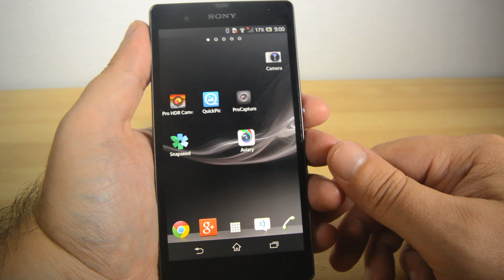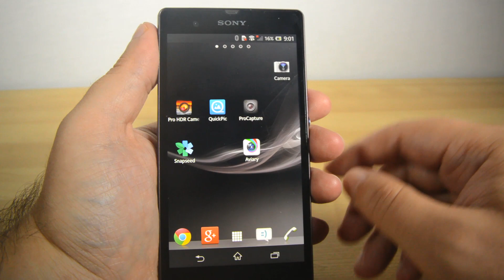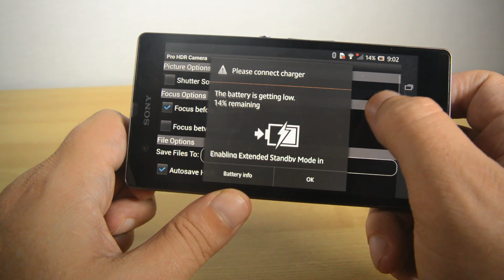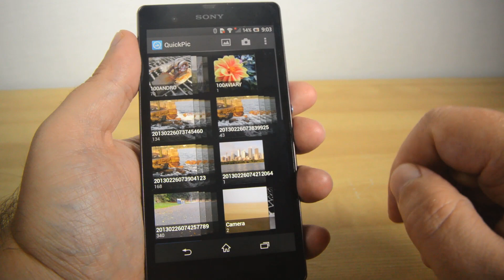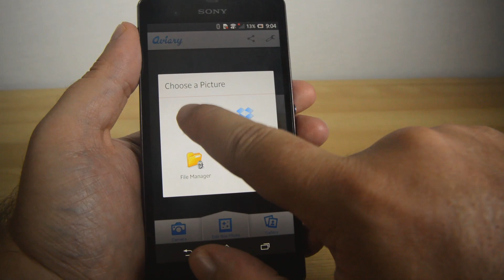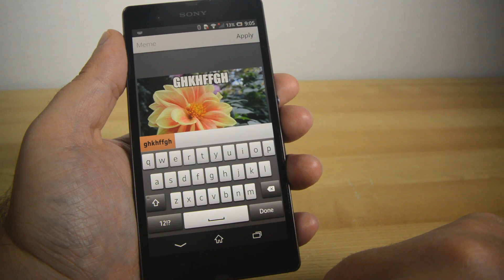The 5 Best Android Camera & Photo Editing Apps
Androidography, Mobileography, iPhoneography, three made up words for an increasingly popular segment of photography. In this video Blunty explores his five go-to apps for getting the most out of Android as a Camera.